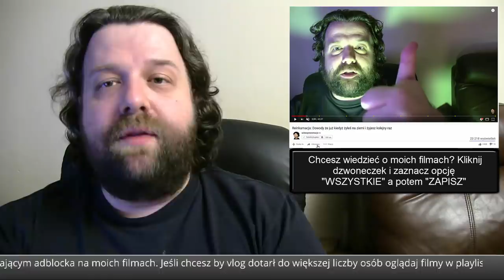Kłopoty TVP. Olejnik i Miszczak z TVN + Gugała z Polsat Szykują Pozew. W tle Afera Reprywatyzacyjna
Kłopoty TVP. Olejnik i Miszczak z TVN + Gugała z Polsat Szykują Pozew. W tle Afera Reprywatyzacyjna - Krzysztof Ator Woźniak z YouTube Komentator na Wideoprezentacje mówi prosto z mostu jak jest bez owijania w bawełnę.

Powiązane vlogi:

1. ► Zginie Polak to TYLKO Biologia - Zginie Żyd to TRAGEDIA - u Monika Olejnik w Kropka nad i TVN.
2. ► Co Przykrywa Afera Polska - Izrael? Morawiecki z PIS FAKTYCZNIE Podnosi Podatki. Nawet o 8 procent..
3. ► Maski Opadły - Ustawa do Kosza bo tak chce Izrael i USA. Polska i Polacy Stracą MILIARDY!

► Źródło ►
Program TVP/TVP Info